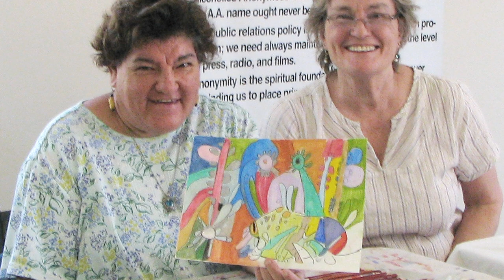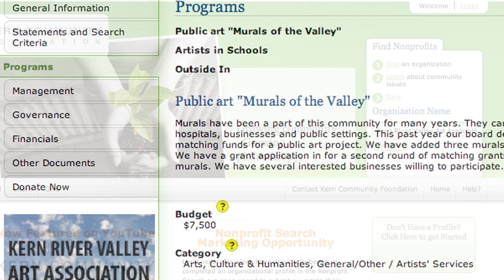Kern River Valley Art Association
To find, learn about, and give to local charities like this one, visit kernfoundation.org and click on Nonprofit Search.

Kern Community Foundation supports Kern River Valley Art Association's mission to promote Arts and Crafts in the communities of the Kern River Valley.

Produced through the facilities of KETN, a service of the Kern County Superintendent of Schools.

Executive Producers - Kern Community Foundation
Coordinator of Media Services and KETN - John Lenko
Director and Producer - Brian Puckett

Supported by a grant from The James Irvine Foundation. The James Irvine Foundation is a private, nonprofit grantmaking foundation dedicated to expanding opportunity for the people of California to participate in a vibrant, successful and inclusive society.